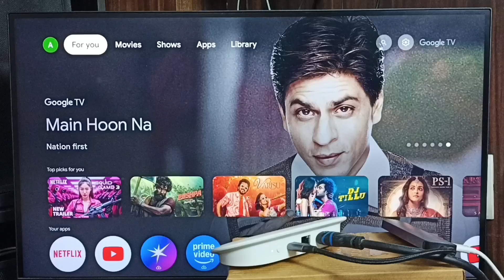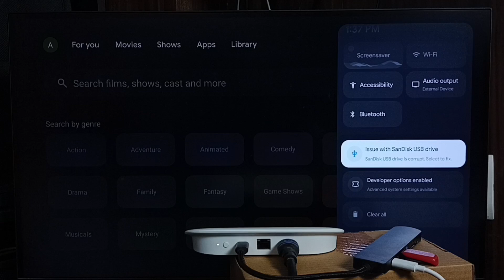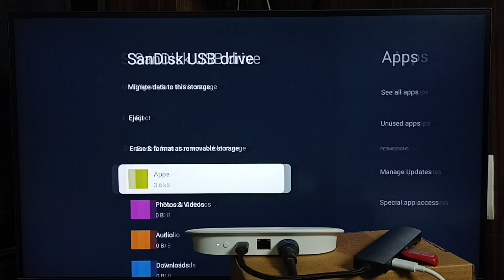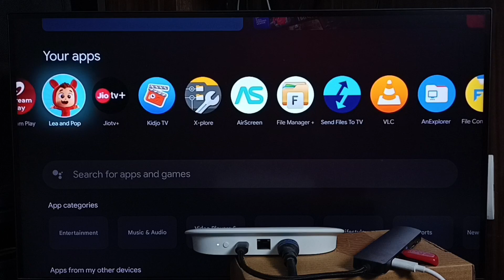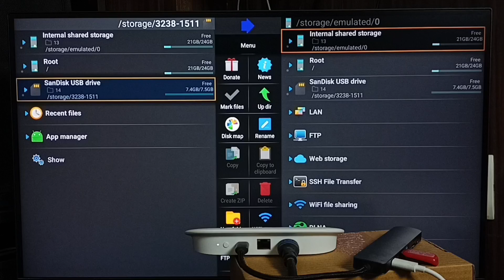How to Connect USB Flash Drive or Pendrive on Google TV Streamer 4K | Chromecast with Google TV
How to Connect USB Flash Drive or Pendrive on Google TV Streamer 4K | Chromecast with Google TV is a must-watch tutorial for anyone looking to expand their storage or access media directly from a USB device. In this video, you'll learn the exact method to connect a USB flash drive, pen drive, or even an external SSD using OTG or a USB-C hub to your Google TV-powered device, including Chromecast with Google TV 4K or HD. We’ll walk you through compatible file formats, supported USB devices, and best practices to ensure your drive is properly recognized. This setup allows you to play videos, access files, or even use it for app storage with supported configurations. Perfect for streaming from your personal library or backing up app data directly on your device. Whether you're using a Sandisk drive, Seagate external HDD, or generic pen drive, this guide has you covered.

connect usb to google tv, usb flash drive on chromecast, how to use usb on google tv, connect pendrive chromecast, google tv usb otg support, chromecast with google tv external storage, connect usb hub google tv, usb file access chromecast, usb for app storage google tv, watch videos from usb google tv, play files from usb on google tv, sandisk usb chromecast, chromecast 4k usb setup, usb drive compatibility google tv, android tv usb connection, otg cable google tv, usb not detected chromecast, storage expansion google tv, chromecast usb port guide, chromecast with usb support